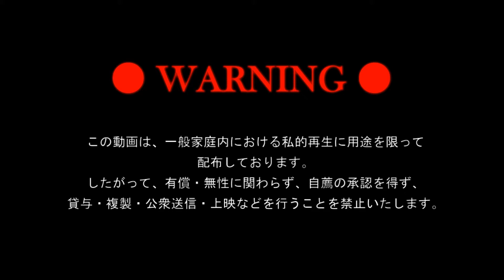YAMATO number@KCRAZY CLASS